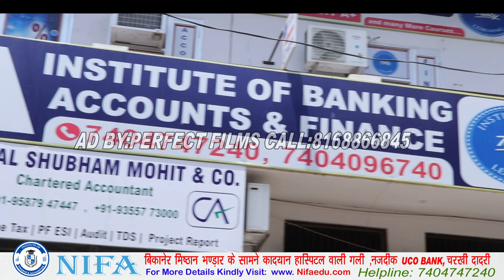NIFA INSTITUTE CHARKHI DADRI(Perfect Films:-8168866845)